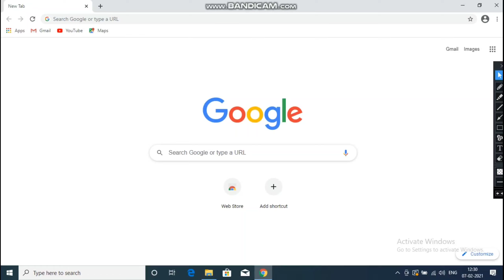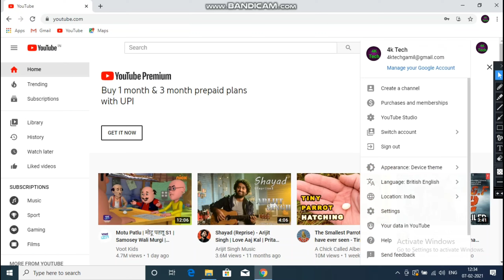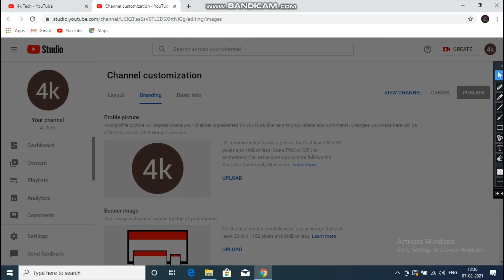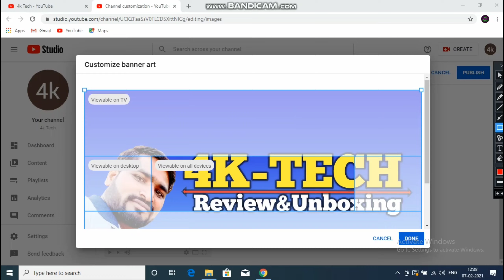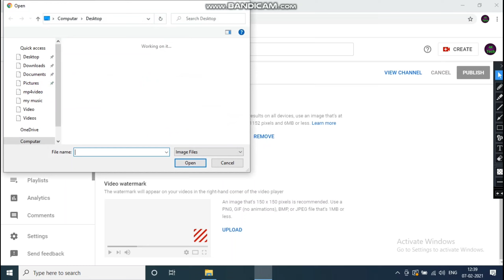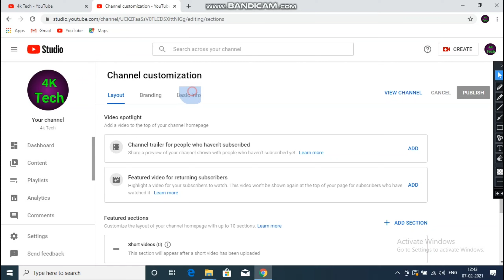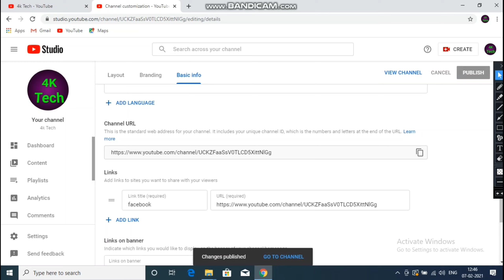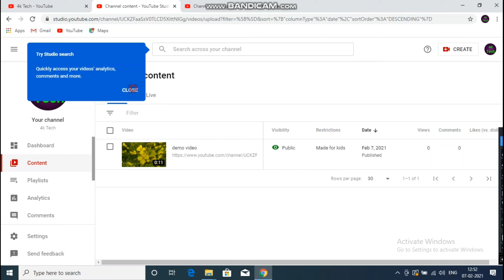HOW TO CREATE A YOUTUBE CHANNEL IN 2021 || MOBILE/PC SE YOUTUBE CHANNEL KAISE BANAYE HINDI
how to make youtube channel in Hindi

Boya By-M1 pro

mobile se youtube video kaise banaye

mobile se youtube channel kaise banaen 2021 mae

mobile se youtube par video kaise upload kare

mobile se youtube video kaise banaen

mobile se youtube live kaise kare

mobile se youtube video kaise shoot kare

mobile se youtube channel verify kaise kare

2021 mae mobile se youtube channel kaise banaye

2021 mae youtube channel kaise banaye

how to create youtube channel 100% free

how tocreateyoutubebanner